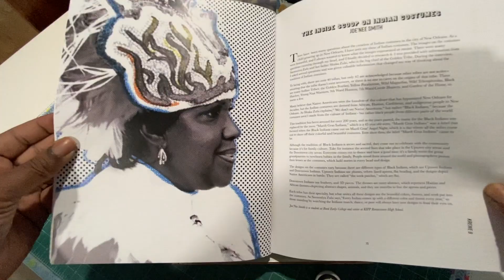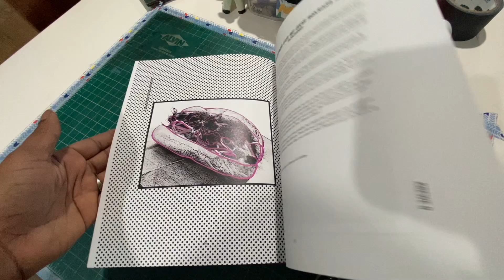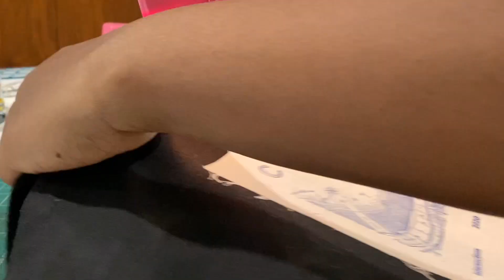NOLA Haul + Crafts w/ Sarahbeme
Sarah shares the things she picked up on her trip to New Orleans + creates a couple of crafts with them.

Filmed with an iPhone 11 Pro Max and edited with iMovie + Photoshop